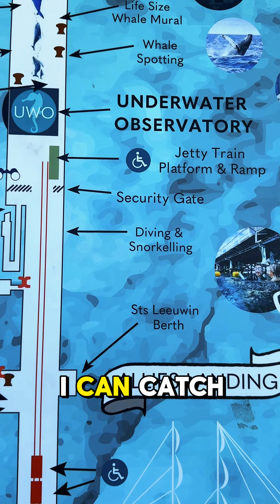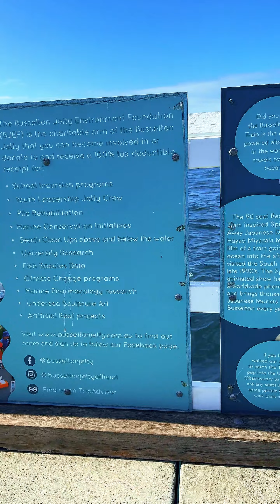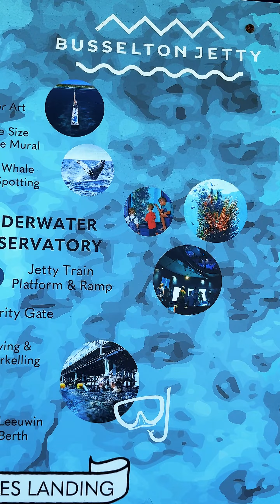Busselton Jetty and Underwater Observatory Is it worth the money?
Beginners click the 'Learn to Play' link in the top menu.

Join me, Stukulele, on an incredible musical journey beginning in Busselton, Western Australia! I led some ukulele workshops culminating in an electrifying Tex Mex Flash Mob. After wrapping up, I hit the road in a campervan, exploring the stunning landscapes and attractions of Southwest Australia all the way down to Denmark.

The adventure didn't stop there – I made a special stop in Margaret River to meet the renowned Master Luthier, Mr. Scott Wise. Together, we have handpicked some exquisite Australian Blackwood pieces for my 'forever ukulele' – the one that will accompany me for life. I've captured every moment of this unforgettable trip in a 9-part travel Vlog. Come along and experience the magic with me!